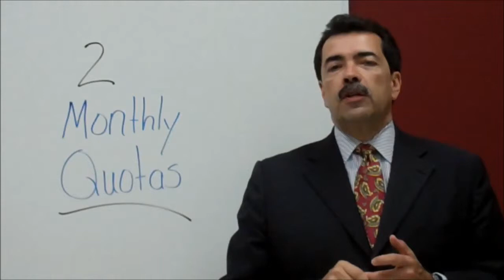2 Monthly Quotas